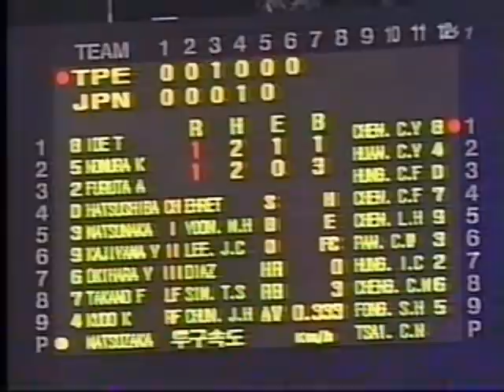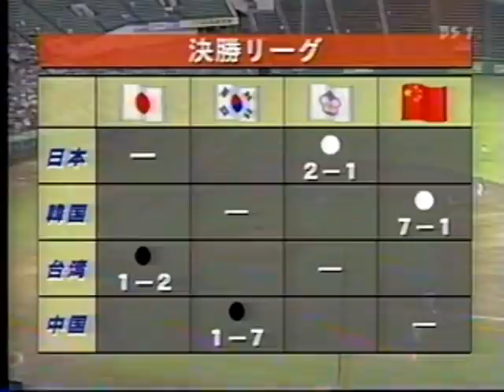【野球】日本 vs 台湾（シドニーオリンピックアジア地区予選 松坂登板 1999年9月15日）